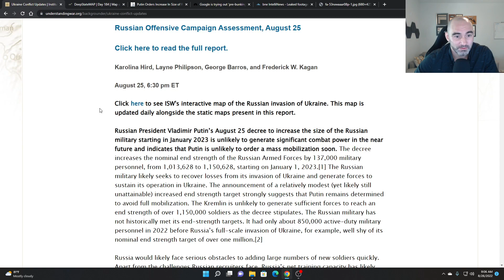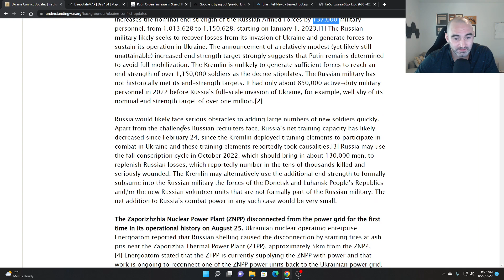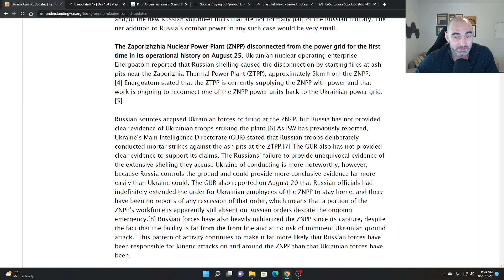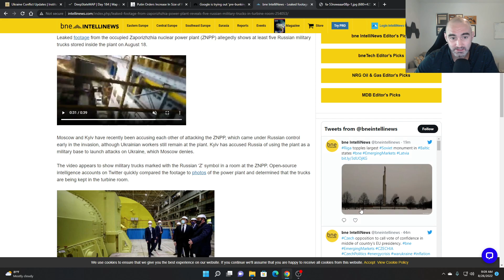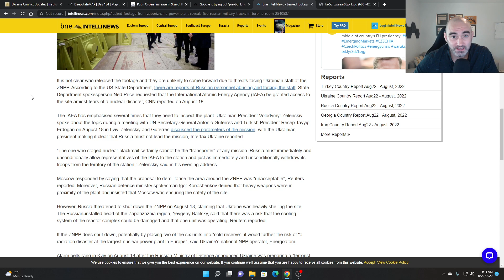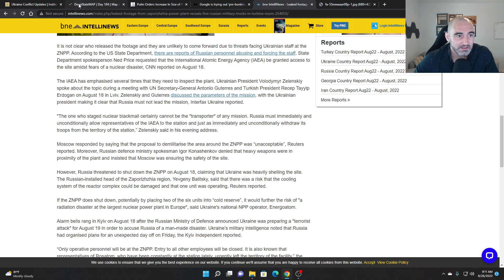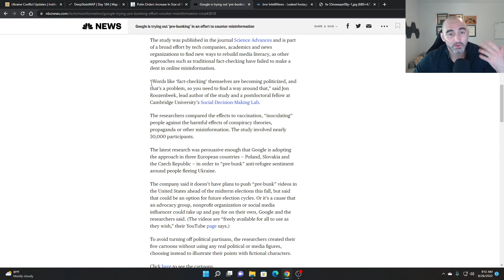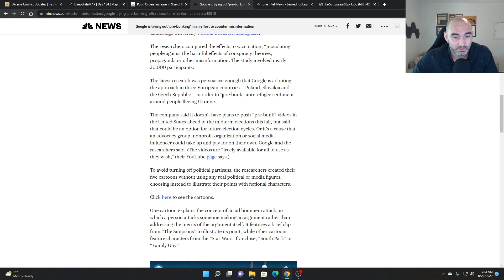Putin Demands More Nonexistent Troops! Ukraine Front Update 26 Aug 2022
➧One Soldier's War